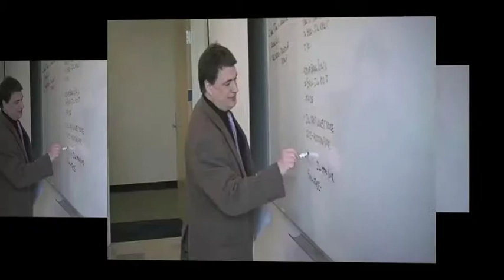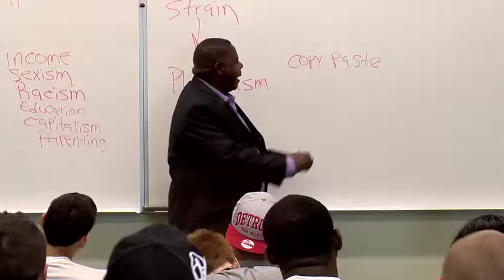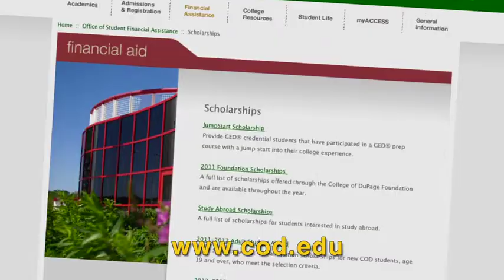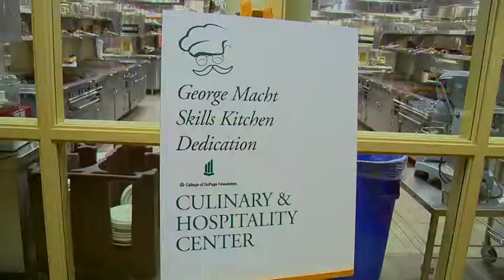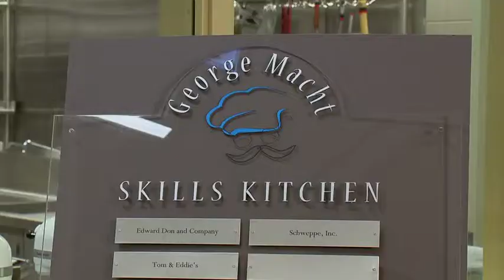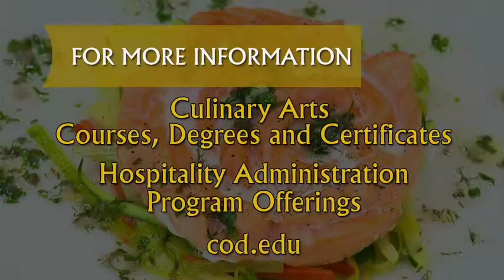Images - January 2012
There's always a lot happening at College of DuPage, and IMAGES! is a great way to keep up with it all.  IMAGES! is a television news magazine program produced monthly by College of DuPage's Multimedia Services.  Each episode is packed with stories about our dynamic community.  People, places, events, important information... IMAGES! is an informative and entertaining way to keep your finger on the pulse of all of the exciting things that are happening at COD.

Faculty, staff, students and members of the community have enjoyed IMAGES! programming for 25 years.

The program airs on WDCB-TV , local cable or you can view streaming video of IMAGES! on demand by visiting our streaming site.

This Month on IMAGES!

We look back at the outstanding year that was 2011...

There's always a lot happening at College of DuPage.  Before ushering in a new year of interesting activities, programs and progress, let's glance back and recap some highlights from 2011.

...promising students and proud donors meet at the Scholarship Reception...

Is it better to give or receive?  When it comes to scholarships for students who might not be able to pursue their dreams without financial assistance, the answer is both.  College of DuPage's Scholarship Reception is an opportunity for scholarship recipients to meet donors, and an opportunity for donors to see the faces of those students whose lives have been changed because of their contributions.

... and honor the life's work of George Macht...

College of DuPage's Culinary and Hospitality Center houses state-of-the-art instructional facilities for COD's culinary students.  Now, one of the skills kitchens is dedicated to George Macht, culinary professor and program coordinator for more than 30 years.  His life's work made College of DuPage one of the premiere culinary educational institutions in Illinois.

Plus... COD's Chef Chris Thielman shares his recipe for salmon flower served with vegetables and a vierge sauce.

All this and more in this edition of Images!

Guests on this months images include Bonnie Wheaton, Laura Mannion, Heather DeVries, Kimberly Jackson, Alica Utter, Dr. Robert L. Breuder, Hank Steinbrecher, George Macht, Ernest Gibson, Catherine Leveille, Chris Thielman, and Manny Hernandez